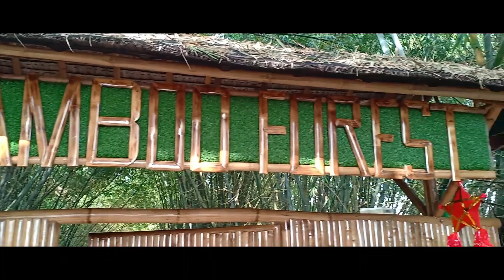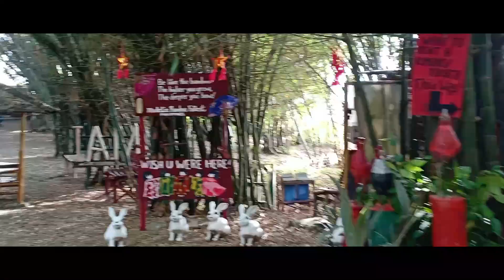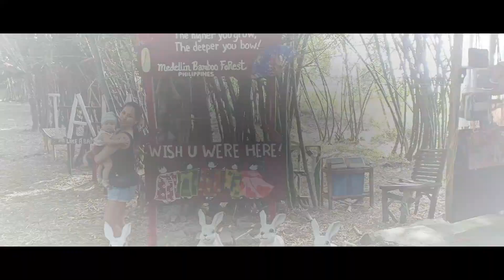Medellin Bamboo Forest Kuwako Band Bonding With sir Tom